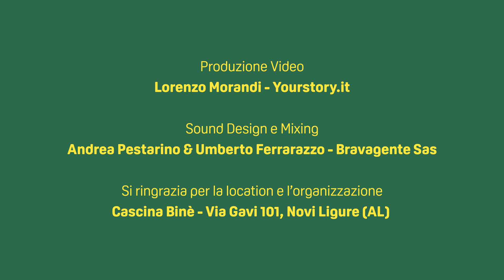Casa Cisolla | Noemi Signorile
Alberto Cisolla intervista dal suo salotto Noemi Signorile. Guarda l'intervista e segui Seria A Credem su Instagram.